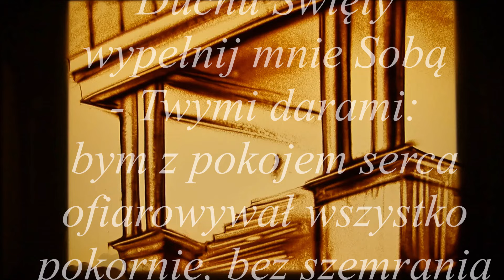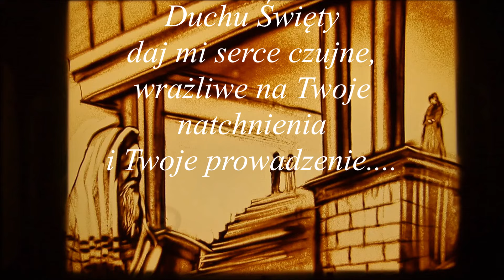CZYSTA MIŁOŚĆ...OFIAROWANIE....dla dobra dusz